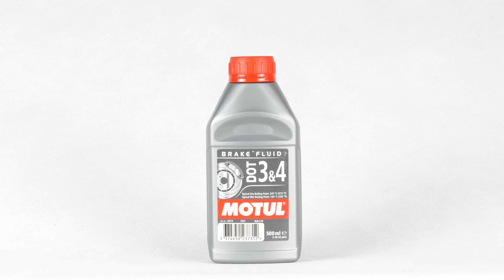Faire ses niveaux Golf 6 1.6 📏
🛢 Retrouve la quantité d'huile exacte nécessaire à la réalisation de tes niveaux

- Huile moteur

Faire ses niveaux sur Volkswagen Golf 6 1.6.

Outils nécessaires :
-💣🤖🏆La caisse à outils complète recommandée par Ma Clé de 12 pour réparer ta Golf 6

- Essuie-tout
- Entonnoir

Outils de levage nécessaires :
🔝💪Soulève ta Golf 6 en toute sécurité avec le cric et les chandelles recommandés par Ma Clé de 12 : cric chandelles

🚗📢💡 RESSOURCES 💡📢🚗

Les "Warningues" de la Clé :
Ne jamais dépasser les niveaux maximum.

Les Infos de la Clé :
Une voiture est un ensemble d’éléments complexes réunis au sein d’un même système. Tu n’y prêtes pas forcément attention puisqu’elle ne te réclame pas ou très peu d’attention. Mais saches qu’un tout petit dysfonctionnement peut très vite engendrer des conséquences qui peuvent chiffrer très vite. Faire tes niveaux, porter attention à des éléments de contrôles simples, peuvent t’éviter ou au pire te prévenir d’en arriver à des dépenses démesurées.

0:00 Intro
0:15 Huile
2:14 Liquide de refroidissement
2:37 Liquide de frein
3:09 Liquide lave-glace